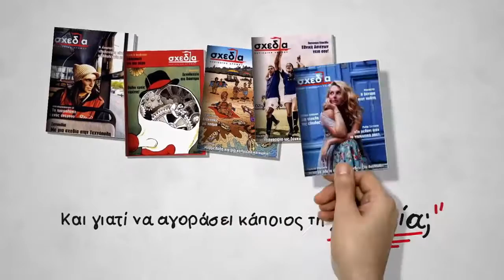sxedia video spur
"Το περιοδικό δρόμου Η Σχεδία"
“SHEDIA” – A Street Greek paper